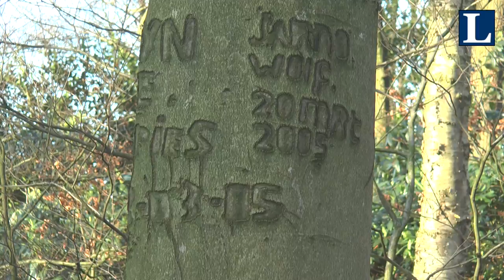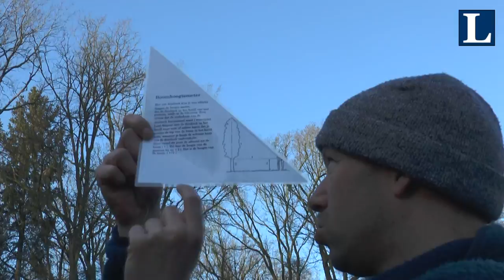Winterse natuur in het Arboretum van IJsselvliedt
Dick v.d. Graaf laat op IJsselvliedt bijzondere bomen zien; laat zien hoe je de hoogte van een boom kunt bepalen en wat er 's winters toch nog allemaal te zien is.